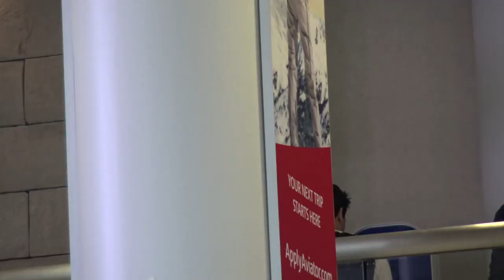Eli Roth Wonders Why A Paparazzo Is Filming Him At LAX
June 30, 2018 - Actor/horror film producer Eli Roth seems shocked a paparazzo is recording video of him at the airport! You're famous, dude! You can't just be behind the camera, you've gotta be in front of it sometimes, too!